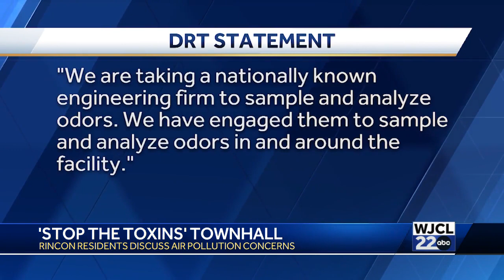Effingham County leaders and residents discuss how to rid of bad smells in the air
The bad smells around Effingham County caused a community town hall to be held Tuesday night to disucss how to rid of the odor